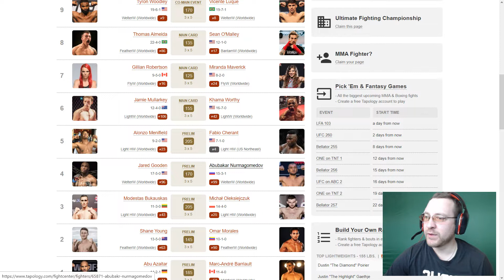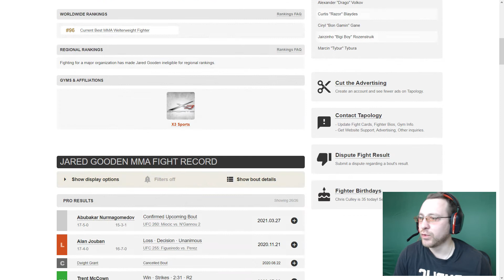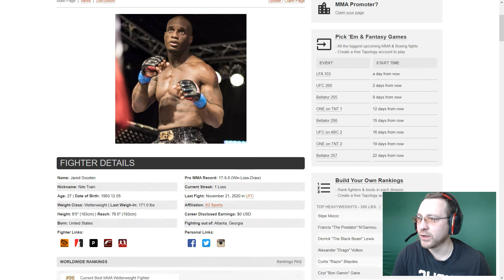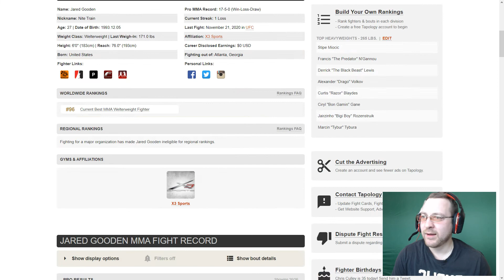UFC Джаред Гуден — Абубакар Нурмагомедов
ПОДПИСАЛИСЬ ВСЕ НА)(УЙ НА ЭТОТ САЙТ!